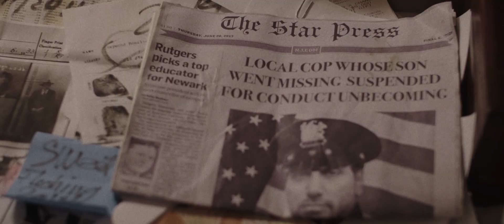Respite (2020) Trailer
Plot: Down and out private-eye Jimmy Baz reluctantly takes on a case to find a missing college student when dead bodies of Muslim men start turning up leading him to believe he is now searching for a serial killer.

Director: Saro Varjabedian
Writers: Ali Abouomar, Saro Varjabedian

Cast: Donald Paul, Ryan Jonze, Guillermo Iván, Ahmet Devran Dayanc, Zair Montes, Baylen Thomas, Monte Bezell, Carter Redwood, Fajer Al-Kaisi, Gloria Mamurov, Karina Bezell, Bari Kang, Chris LaPanta, Gina Tuttle, Julián Juaquín

1h 20min | Action, Crime, Drama | 26 January 2021 (USA)